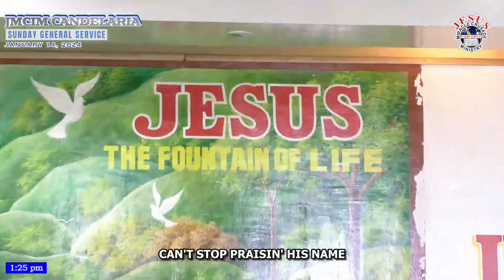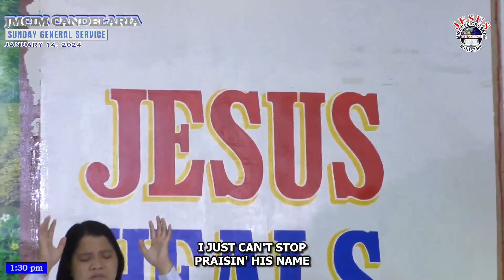Call Him Up | The JESUS Finest Generation Choir | January 14, 2024